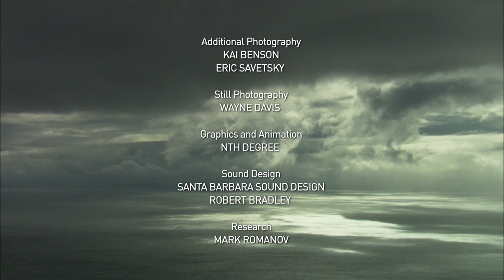Hot Tuna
A teaser for the film "Hot Tuna" finalist in the Marine Animal Behavior category for the BLUE Ocean film festival.

It is the ultimate marine animal -- one of the fastest, most powerful and most intelligent fishes in the sea.  But it's also the most highly prized.  Worth more than its weight in silver, it's being fished to the brink of extinction.  Now, in an epic quest, three-time Emmy award-winning cinematographer Rick Rosenthal plies the Atlantic and plumbs the secrets of the bluefin tuna.